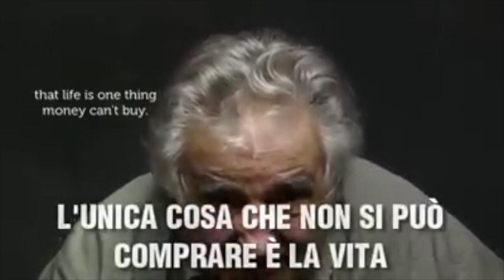Una chiacchierata con Chef Rubio - 27 Marzo 2020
Un collegamento in diretta per raccontarsi e raccontare.
Grazie a Chef Rubio.